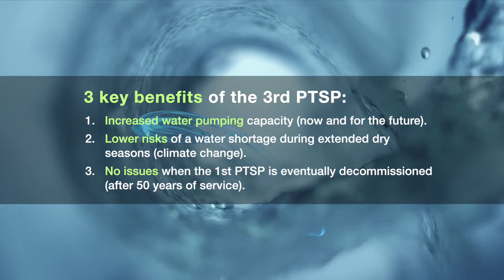3rd PTSP: PENANG’S INVISIBLE NEW WATER SUPPLY INFRASTRUCTURE (ENG)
PBAPP
3rd PTSP:  PENANG’S INVISIBLE NEW WATER SUPPLY INFRASTRUCTURE